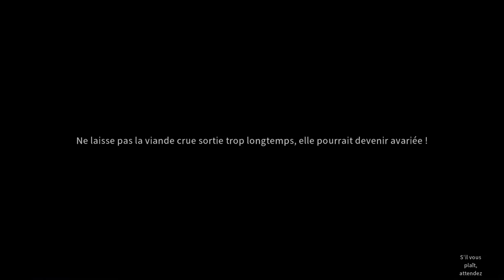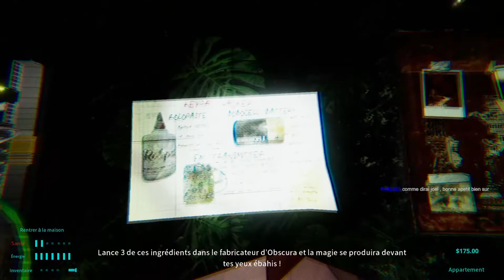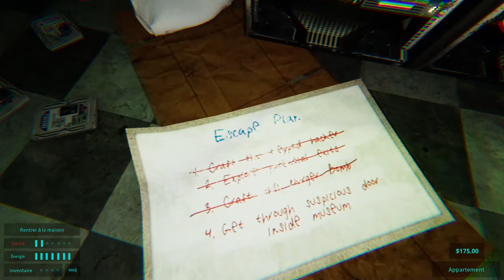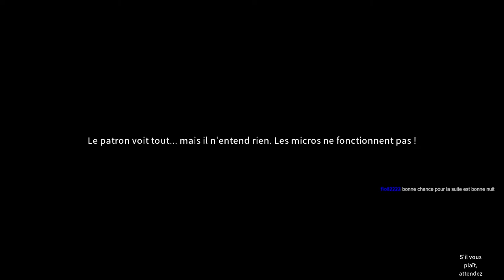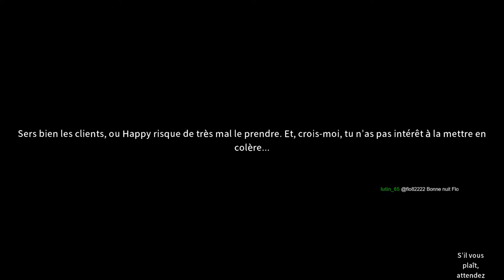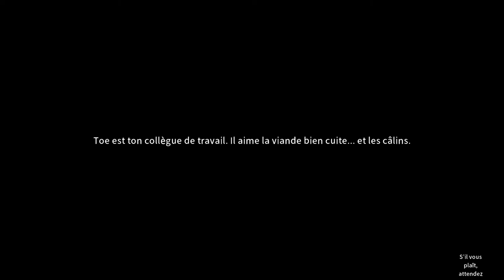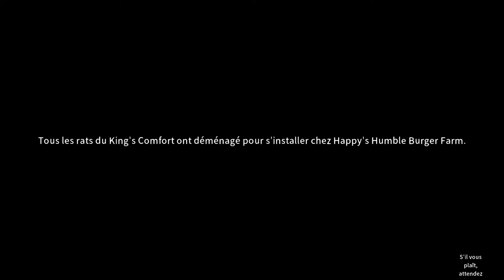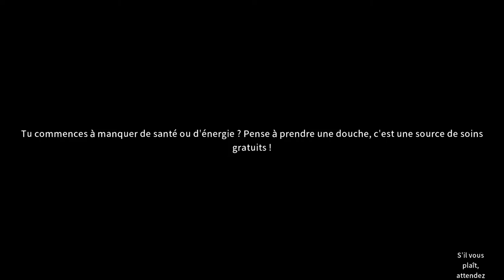[FR] Happy's Humble Burger Farm - Ep3 - Les amis de la ferme s'énervent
Notre nouveau jeu d'horreur en live est... Particulier ! Mais la tension est clairement là 💓

- Ardarin
- Broudaff
- Célestin
- Mallevin
- Papillote
- Zmoi6